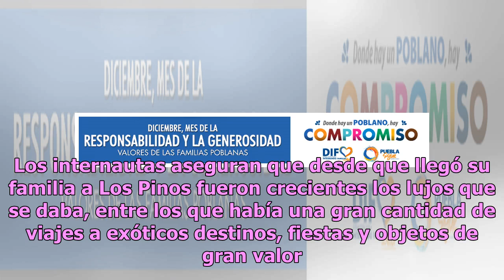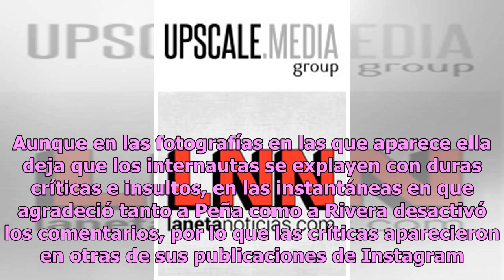Sofía Castro lanza enigmático mensaje a su madre sobre los últimos años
Durante el sexenio de Enrique Peña Nieto, una de las figuras más criticadas por las redes fue la hija de Angélica Rivera, Sofía Castro. Los internautas aseguran que desde que llegó su familia a Los Pinos fueron crecientes los lujos que se daba, entre los que había una gran cantidad de viajes a exóti...